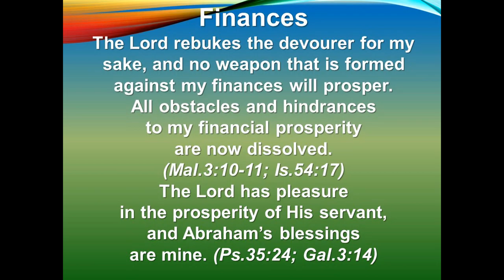Abundant Life Community Church (ALCC) Sunday Service 9-20-2020 Pastor Nathan Hamlin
Abundant Life Community Church (ALCC) Des Moines, Iowa. Pastor Nathan Hamlin.